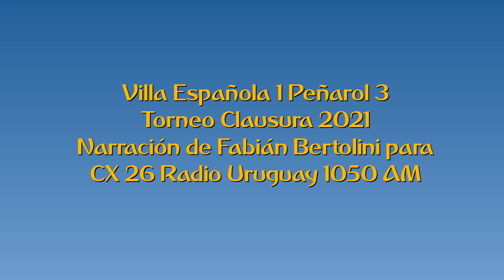Villa Española 1 Peñarol 3 - Clausura 2021 (por Fabián Bertolini)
Los goles del partido, por Fabián Bertolini y Edward Piñón para Radio Uruguay.